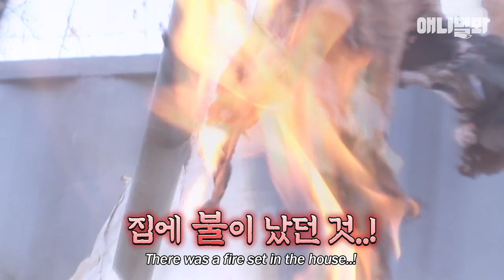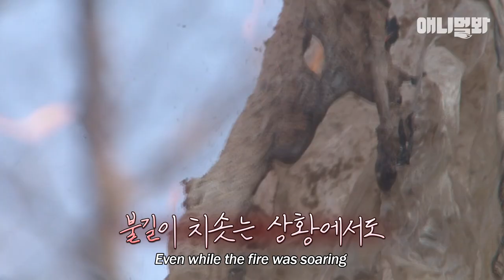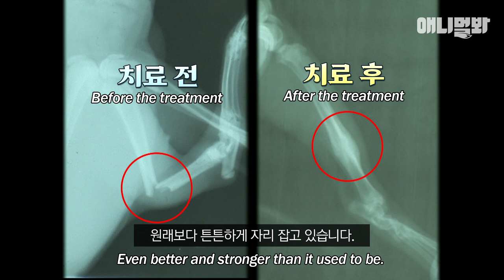자신을 구해준 남자가 위기에 처하자.. 고양이 야옹이가 한 일ㅣCat Ran Into The Fire To Repay Gratitude To Her Life Savior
서로의 목숨을 구해준 고양이 야옹이와 아저씨의 영화 같은 이야기♥

애니멀봐와 한배타고⛵